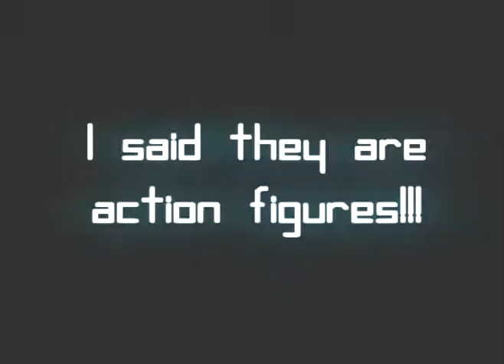Around the diggs...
A quick look around the J!NX offices and the toys that rule our lives...